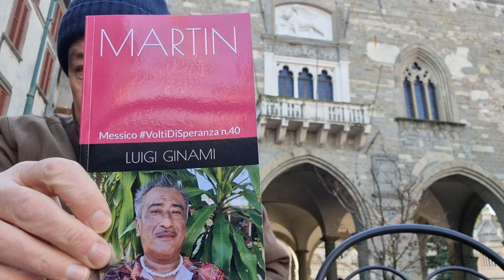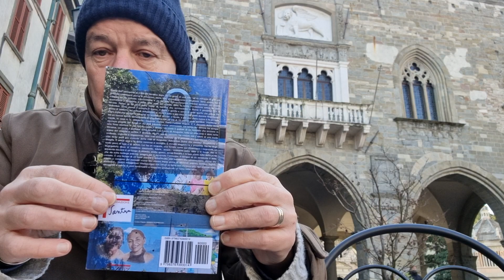AMAZON INCREDIBILE: LIBRO MARTÍN DISPONIBILE A TUTTI DOPO 2 GIORNI DALL' INVIO PER PUBBLICAZIONE